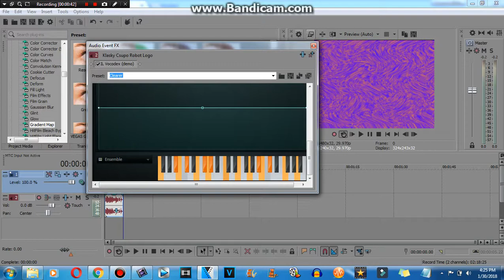How to make Ensemble Random (NEW EFFECT)